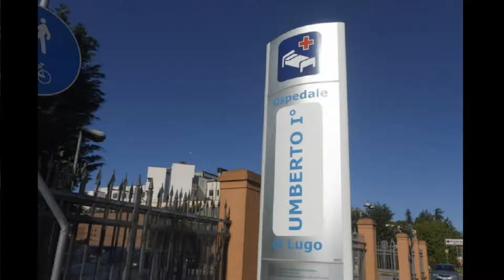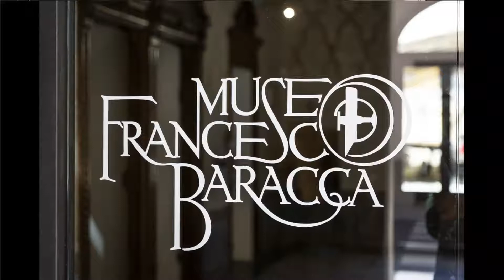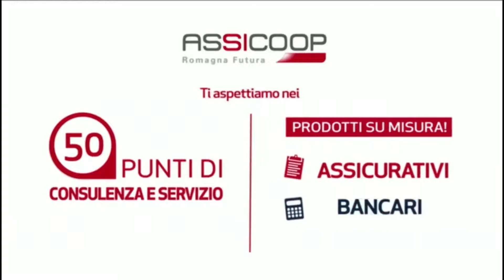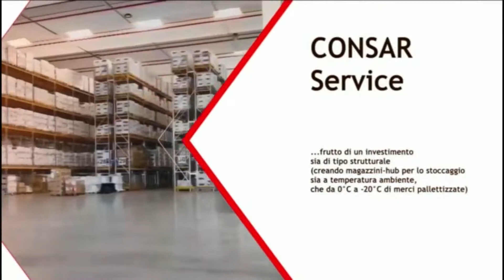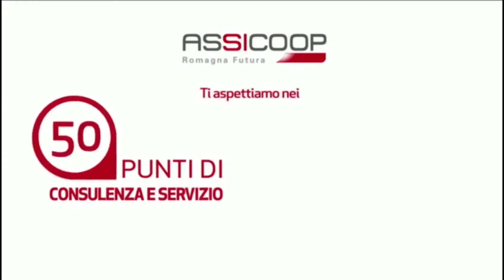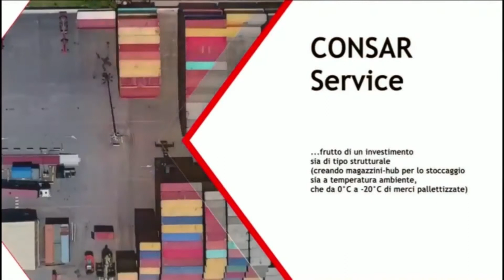Run2u • 20ª puntata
Corsa, podismo, running. Quale che sia la definizione preferita da ciascuno, questa è la passione per lo sport che sarà raccontata nella trasmissione “run2u”, nuovo format in onda dal 9 luglio sui canali di LepidaTV e Sport2u, prodotto da Sport2u, OA Sport e Uisp Emilia-Romagna in collaborazione con LepidaTV e NewTime. Venti appuntamenti, con cadenza settimanale, da luglio fino a novembre, per raccontare il mondo del podismo in Emilia-Romagna, partendo dai tanti eventi podistici della Romagna che a causa della pandemia di COVID-19 non si sono svolti. Ogni settimana appuntamento il giovedì dalle 19,30 alle 20,30 sul Canale 118 del digitale terrestre, sul Canale 5118 di SKY e in streaming sul sito e sul canale La trasmissione sarà poi disponibile in replica sui canali di LepidaTV il venerdì e il sabato dalle 13,30 alle 14,30 e su sport2u.tv, su OA Sport e su OA Plus a partire dal venerdì dalle 20,45 alle 21,45. Spazio anche alle visioni on demand su YouTube, sui siti di LepidaTV e della Uisp Emilia-Romagna e su tutte le piattaforme social di OA sport, OA plus e Sport2u. Al racconto di venti storiche manifestazioni sportive del territorio romagnolo si uniranno testimonianze di sportivi, di allenatori con i loro consigli per tenersi al meglio in forma attraverso la corsa, di dirigenti che vedono nello sport nella corsa strumenti di promozione del territorio, della socialità, della tutela dell’ambiente. Aspetti distintivi dello sport sociale e dello sportpertutti, su cui la Uisp da sempre pone l’accento. Il format vedrà anche le testimonianze dei rappresentanti istituzionali della Regione Emilia-Romagna, che da tempo ha individuato sia nelle manifestazioni sportive più piccole che nei grandi eventi uno strumento fondamentale di valorizzazione delle bellezze e dell’economia della regione. La trasmissione sarà condotta dai giornalisti Sabrina Sgalaberna ed Enrico Spada e di volta in volta vedrà avvicendarsi le storie e i racconti delle società Uisp (e non solo) impegnate nella promozione del podismo per tutte le età. Realtà impegnate sia nell’organizzazione sportiva che nel sociale le quali, a causa del coronavirus, hanno visto l’annullamento o il rinvio delle manifestazioni sportive, ma senza perdere la passione per la corsa. “Dopo l’esperienza di EppurMiMuovo – afferma Mauro Rozzi, presidente della Uisp Emilia-Romagna –, trasmissione con cui abbiamo fatto fare sport a casa alle persone durante il lockdown, siamo contenti adesso di continuare questo rapporto con LepidaTV, affiancando NewTime e OA Sport, per mostrare altri aspetti fondanti della promozione sportiva sul territorio come socialità, salute, rispetto dell’ambiente, promozione delle realtà economiche locali”.